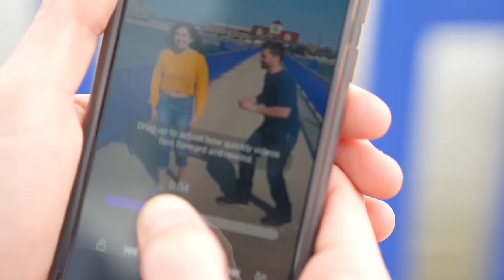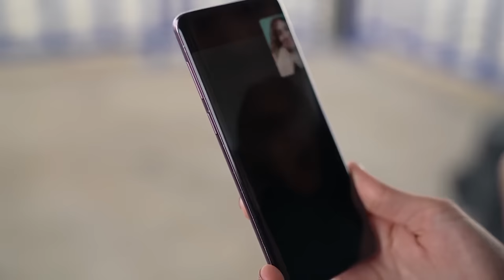How I Found $1,000,000!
In this video I share my best treasure finds of 2022! *Please show support by click the like button*
As many of you know, my goal has always been to find and return anything I can for free. I also pick up trash I find along the way.
These videos are only possibly because of you and this amazing platform, @YouTube.Thank you all for an incredible year!!

*About DALLMYD:*
Hey! My name's Jake. I enjoy traveling to new destinations in search of the best treasures! I strive to find the craziest things and to share those adventures online. Anytime I find lost valuables underwater I track down the owner who lost it and return it back for free! My friends and I also clean up all the trash we find along the way!

*Lost something and would like me to find it?*

I Found 8 Guns, 99 iPhones, 29 Rings, 25 Watches and 2 GoPros Underwater! (Total Value: $1,000,000+)